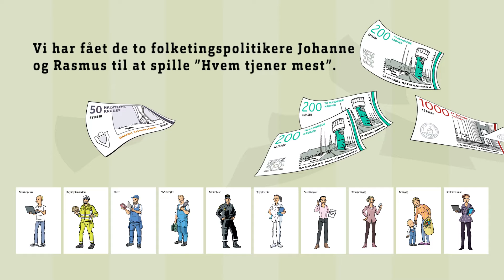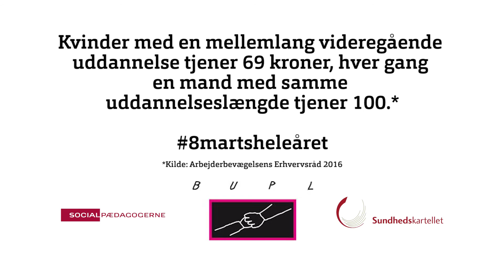Hvem tjener mest?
Vi har fået Rasmus Horn Langhoff fra Socialdemokraterne og Johanne Smidt Nielsen fra Enhedslisten til at spille "Hvem tjener mest?", hvor de skal gætte, hvad forskellige faggrupper med den samme uddannelses længde får i løn. Vi kan allerede nu afsløre, at diplomingeniøren tjener markant mere end en pædagog. Videoen er produceret for BUPL, Dansk Sygeplejeråd og Socialpædagogerne i anledning af Kvindernes Kampdag den 8. marts 2017 - for at sætte fokus på de 16 procent i lønforskel, der er mellem mænd og kvinder på det danske arbejdsmarked.